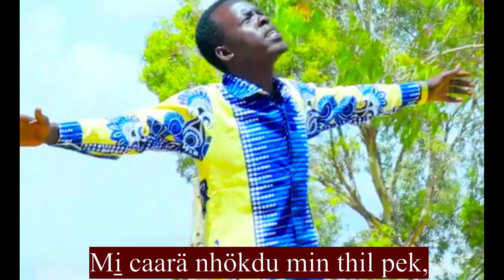Kuoth ɛ gua̱n nho̱kä || Bol Ter Thach